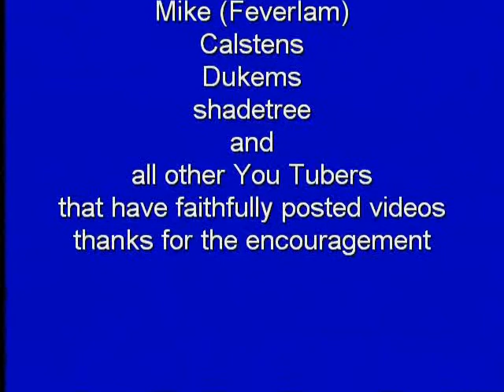Introduction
This is my introductory video. This video is the first one I produce for You Tube, I will be producing more.
Hopefully they will be coming on a regular basis, but hwo knows what my schedule will be like in the future.